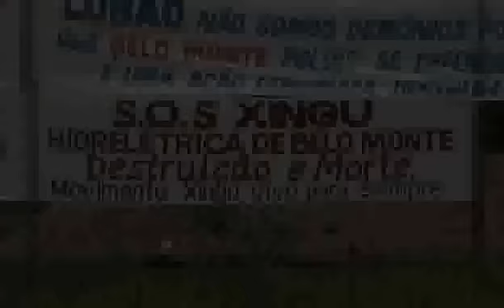Xingu - A luta dos Povos pelo Rio - Parte II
A trajetória de luta dos índios do Rio Xingu contra a construção da usina de Belo Monte e de outras, planejadas para o Rio Xingu, é o tema do vídeo produzido pelo ISA. O documentário reúne cenas históricas desse processo, iniciado em Altamira (PA), em 1989, e resgata os principais acontecimentos, até os dias de hoje, de uma batalha que se arrasta há mais de 20 anos. Direção: André Villas-Bôas e Beto Ricardo